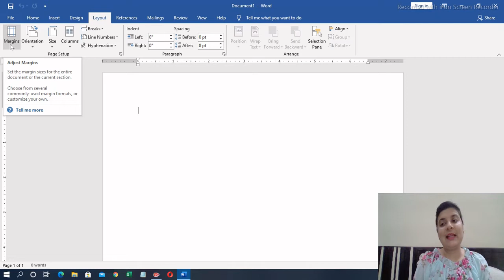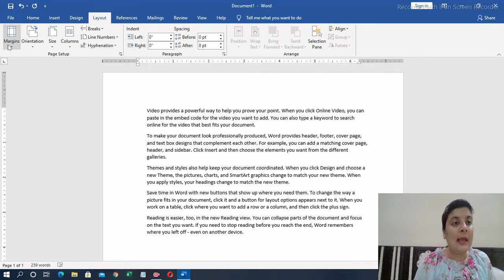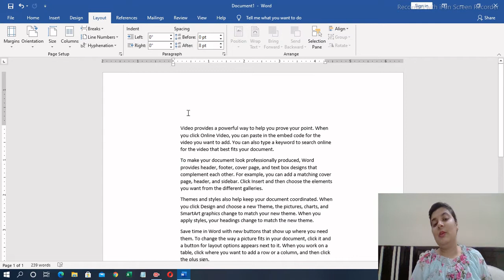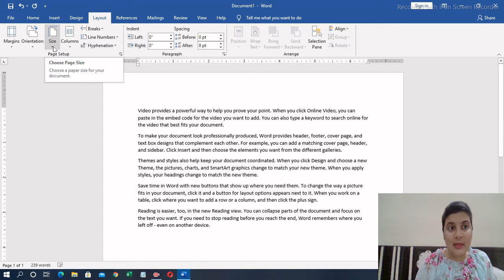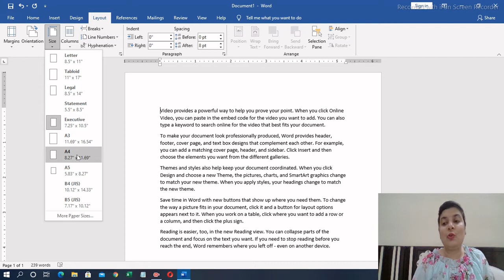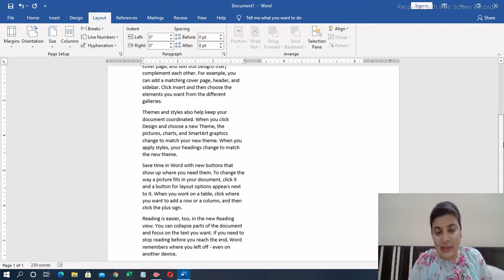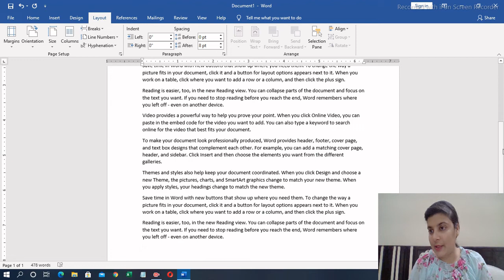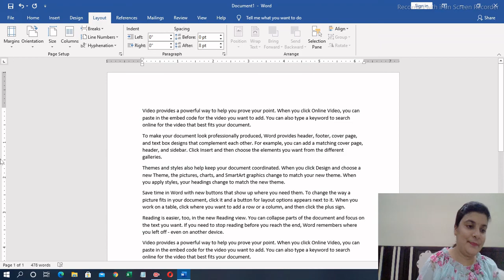MS Word Layout tab page setup | Layout tab in MS Word | How to create columns in Microsoft Word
Hello friends,
This is the Part-1 of the layout tab page setup. It will enhance your knowledge so please watch this video at the end.